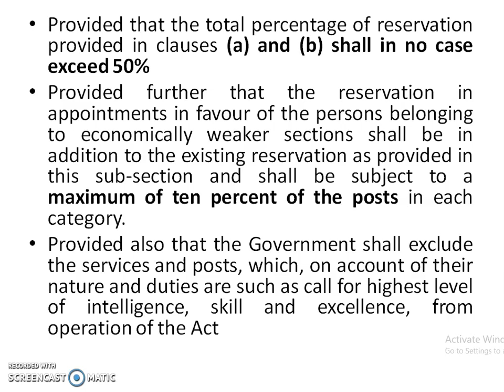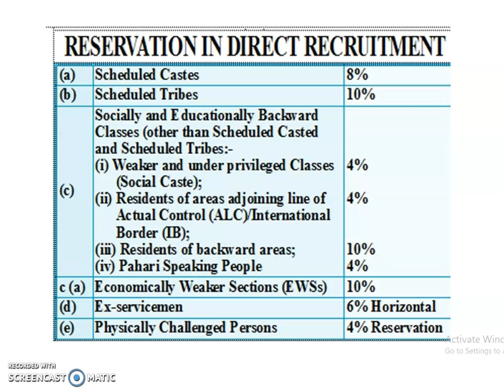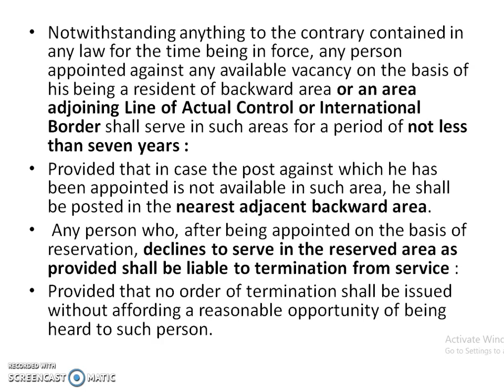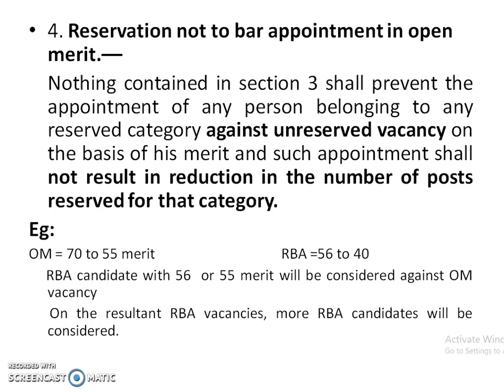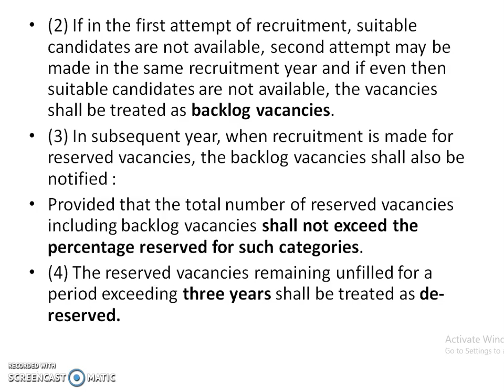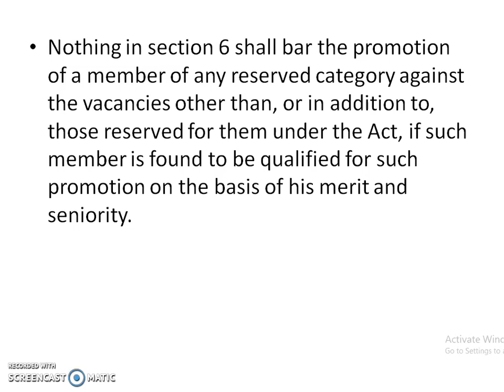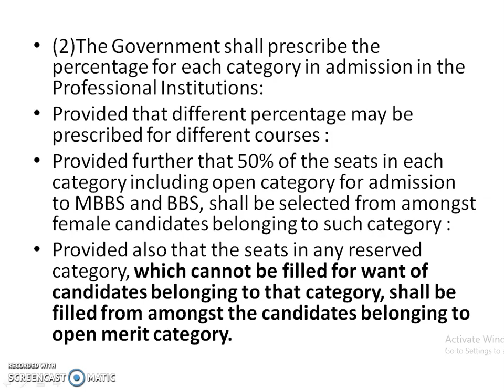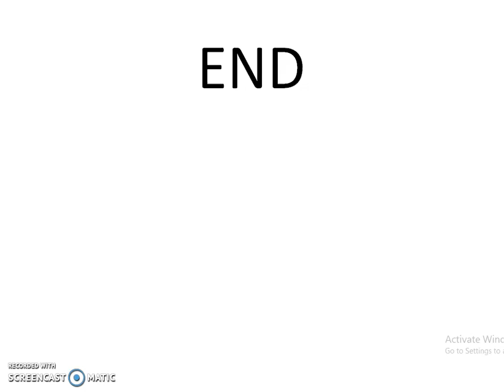JK Reservation Act and Rules thereunder (Part 2)